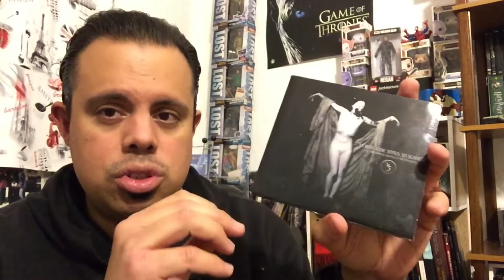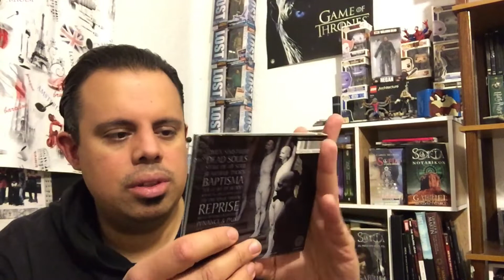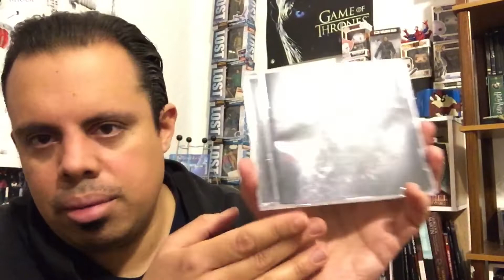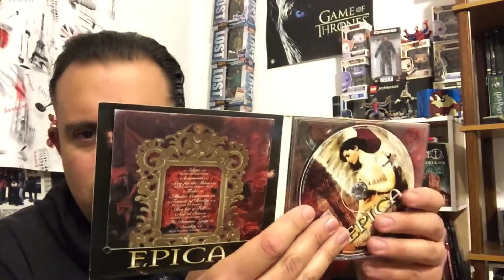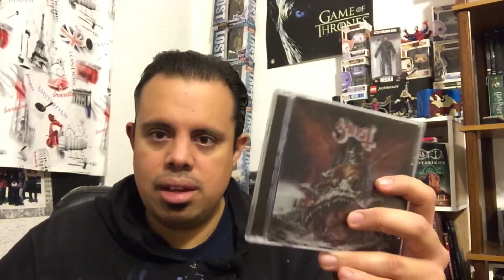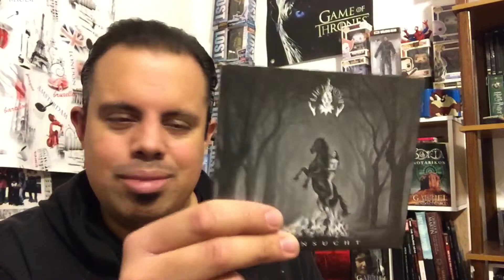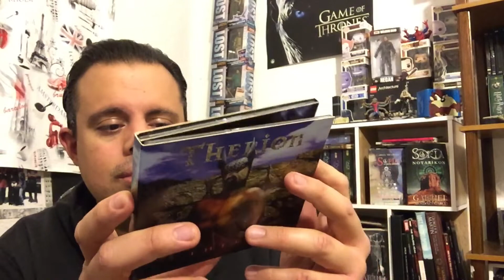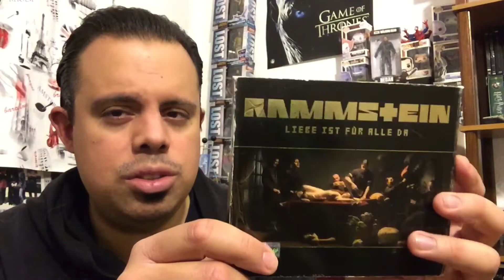MIS 100 DISCOS FAVORITOS / PARTE IV (70 - 61)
En esta ocasión les traigo un contenido diferente, en el cual deseo mostrarles mi selección de 100 discos favoritos.

Esta es la parte 4 de 10.